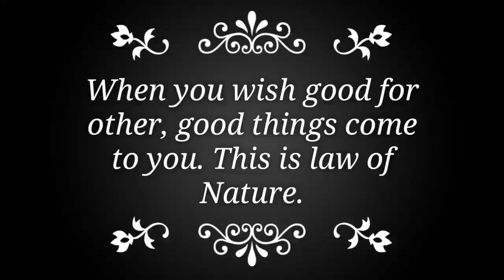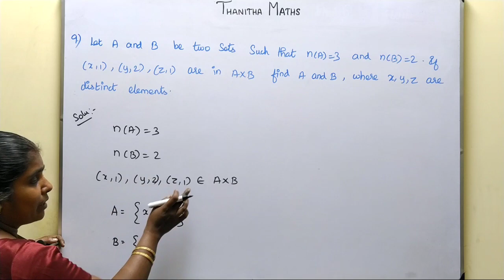11th Maths, Exercise : 1.1 - 9th sum